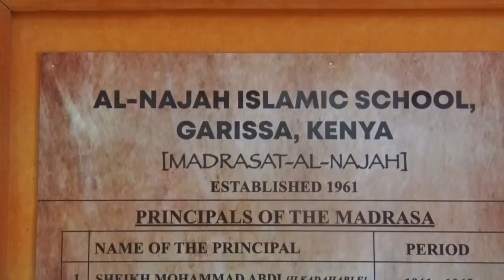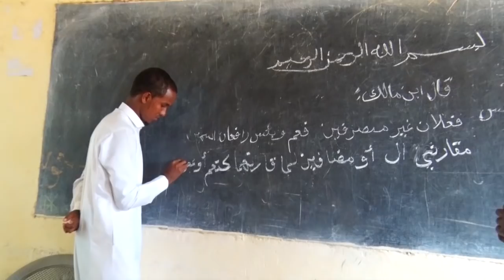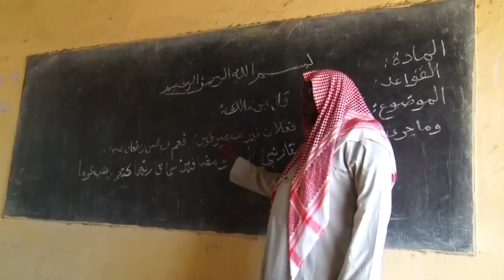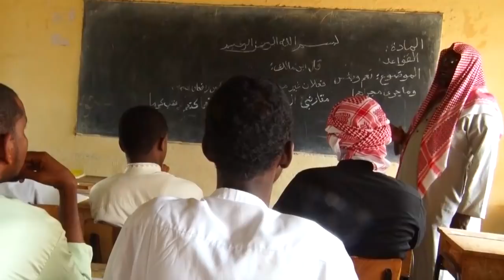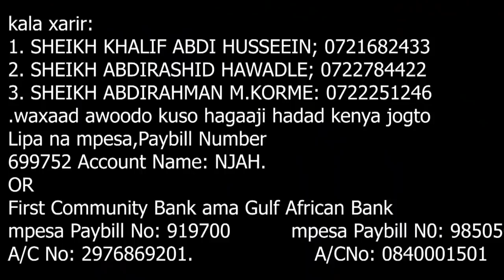Culumada Garissa Oo Baaq Iyo Codsi U Direen Soomalida Iyo Muslimiinta Aduunka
Baaq Culus Iyo Codsi Caawinaad Ah Oo Ay Culumada Garissa U Direen Muslimiinta.